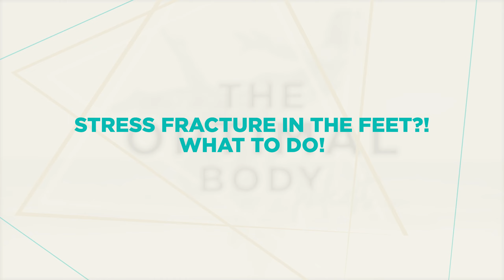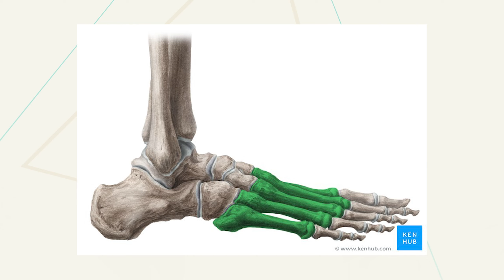Stress Fracture in the Feet?! What To Do!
Have you been getting stress fractures in the feet? It'll be ok! In this episode, we discuss what may cause the fractures, as well as what you can do to avoid and treat them. Plus a lil discount ;)

-Foot Pain? Try this Foot & Ankle Plan

-Want Discounted VIvoBarefoot Shoes? Use code DOCJEN

Timestamps:
00:00 - Intro
02:45 - What may be causing stress fractures
03:51 - Prepare your body for the change
05:40 - Treatments for stress fractures in the foot
06:26 - Modify your activity
08:42 - Use toe spacers for stress fractures
10:37 - Foot stretches & exercises for stress fractures
THE JEN PLATFORM IS HERE! Get your FREE week! Trust me, you'll want in on this. You can type Jen.Health into your browser and sign up for plans specific to your pain points! I curated 14 and 30 day plans based on different body parts/pain points!

Here's where you can get our Optimal Body Bands & Therapy Equipment. This kit has the all the essential equipment you'll need

Let’s Connect...